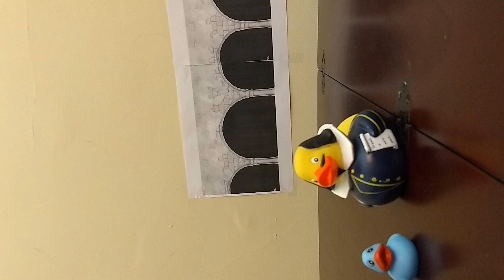My first Movie